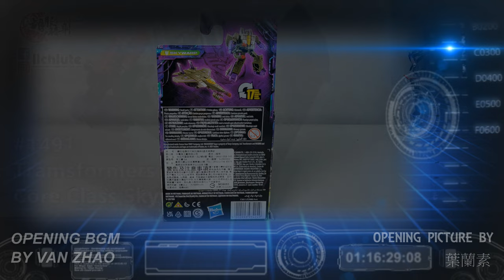先讓我發火五分鐘 胡服騎射的變形金剛分享時間 1491集 遺產 傳承 天鷗 鬧翻天 Tramsformers Legacy Core Class Skywarp